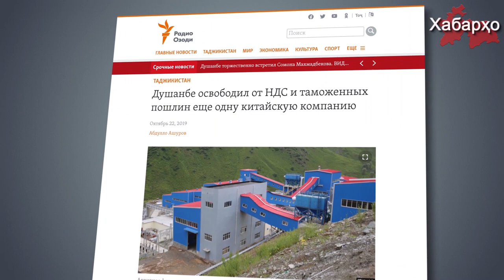Таджикистан: китайскую компанию освободили от уплаты налогов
Правительство Таджикистана освободило китайскую компанию ТВЕА от уплаты НДС и таможенных пошлин на ввоз оборудования и технологий для добычи золота на двух месторождениях в Айнинском районе – «Верхний Кумарг» и «Восточный Дуоба», об этом пишет Радио Озоди.